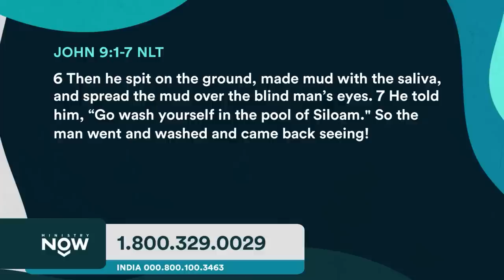Your Mess, God’s Miracle: Samuel Rodriguez Opens Up About Personal Adversity Turned Victory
He’s advised political and presidential leaders on both sides of the spectrum and oversees over 44,000 churches under the National Hispanic Christian Leadership Conference, but @RevSamuelRodriguez is no stranger to adversity! Listen as he opens up about his lowest moments that God would turn into miraculous outcomes and discover what can happen when you choose faith over fear!